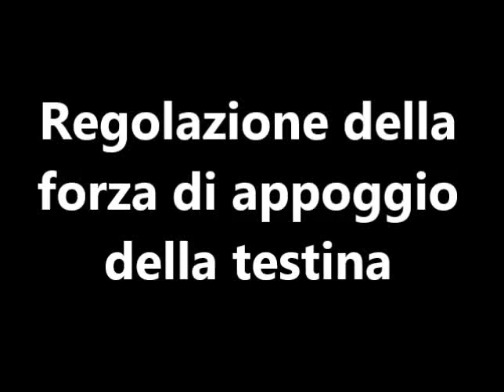Trevi Elettronica - Prima installazione giradischi - Regolazione della forza di appoggio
Il marchio Trevi è nato in Italia nel 1976, precisamente a Rimini in Emilia Romagna, da un gruppo di amici che spinti dalla forte passione per la tecnologia, decisero di fondare una piccola azienda locale, volta a diventare negli anni, un punto di riferimento nel mercato dell'elettronica italiana.